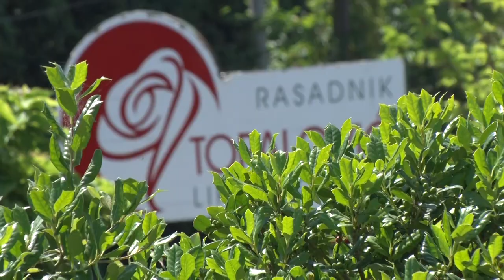Kad ZAMIRIŠU RUŽE - Lipolist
Zbog čega u srpskoj prestonici ruža ove sezone zadovoljno trljaju ruke?
Sagovornici:
Milan Topalović - "Rasadnik Topalović", Lipolist
Dragana Selenić - "Rasadnik Topalović", Lipolist
Facebook : Farma emisija o poljoprivredi